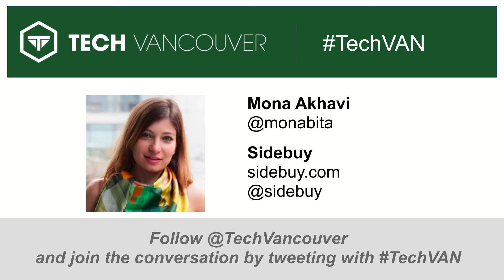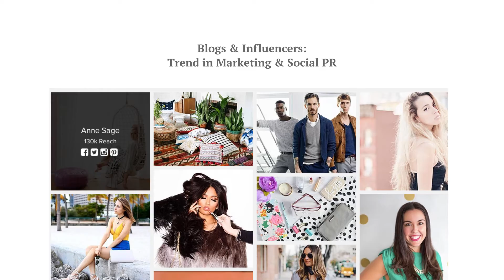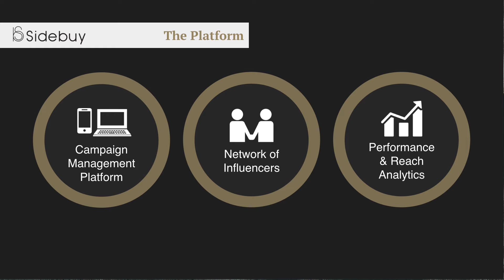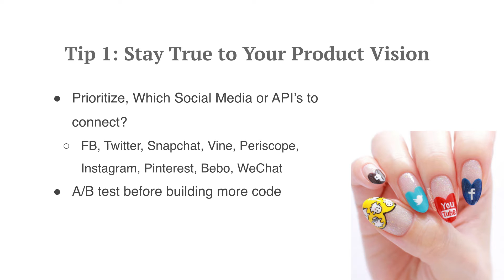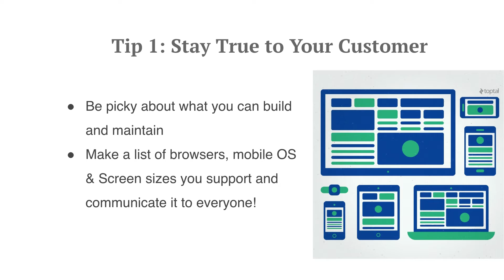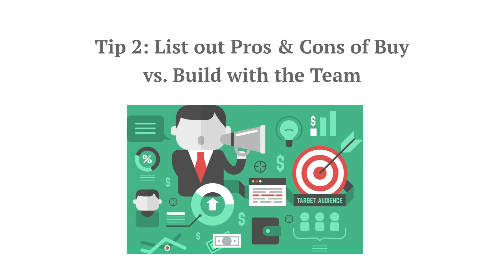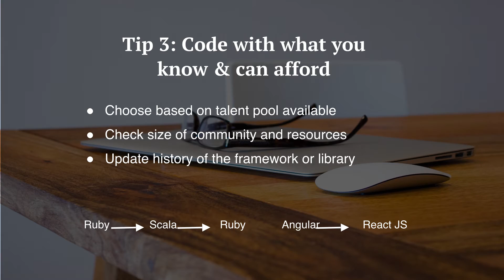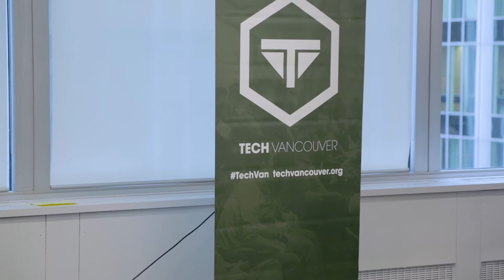Mona Akhavi of Sidebuy presents How to choose your technology stack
This was first presented at the May 2016 TechVancouver.

In this presentation, Mona of Sidebuy goes through three vital questions when deciding how to build your tech stack for your startup.  She provides frameworks and case studies on how to decide when to buy vs build and what language to code in.

What do you think of what Mona had to say?
Agree or disagree? T
Tell us by leaving a comment.

TechVancouver.org helps Vancouver technologists expand their knowledge and network in the community.

Every month we bring together a set of highly curated leaders & innovators to share their expertise & experiences through 5 minute presentations.